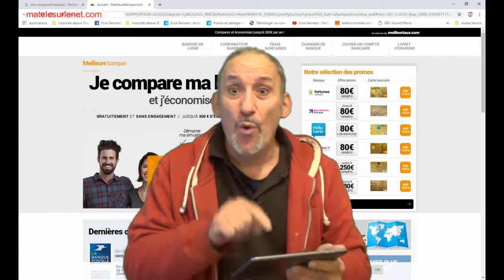Le moins de frais possible !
Après enquête et une analyse très pointue, j'en ai déduit que...